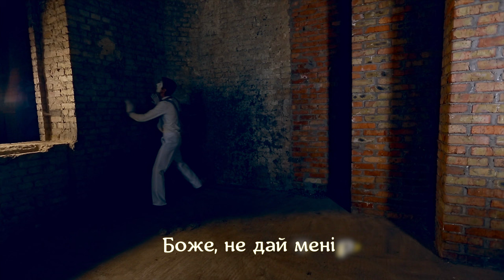غزل صفری - وَهمِ عُریان Ghazal Safari - Naked Hallucination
Naked Hallucination -оголена ілюзія-Vahme oryan
Compose & Arrangement : Shahrokh Fathizadeh
Lyrics from Baba Tahir (938-1021)
Director: Valentyn Vatsek
Producers : Ghazal Safari , Shahrokh Fathizadeh
Translator:Oksana Kononchuk
Artists:
Xylophone, Vibraphone, Marimba, Glockenspiel: Nastya Sabadash
Percussions: Alexander Beregovsky
Cimbalom: Vasyl Dutchak

Vocal recording - Andrey Tomashenko
Record & Mix & Mastering: The National Union of Composers of Ukraine(Arcadia)
Actors:
Lisovskaya Oksana Ivanovna
Slobodenuyk Vladimir Viktorovich
Harbar Oleksandr Valentynovych
Vadim Lavrenyuk

Stylist: Alla Vatsek
Visagist - Tatiana Boyko , Sofya Sharifi